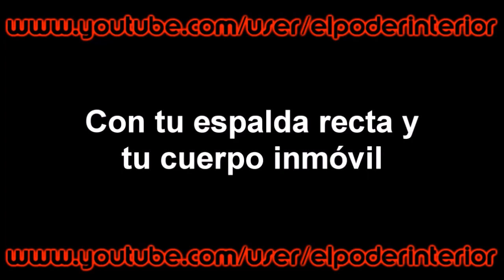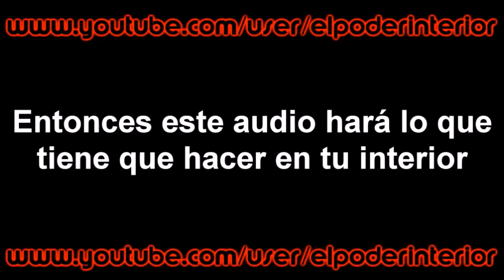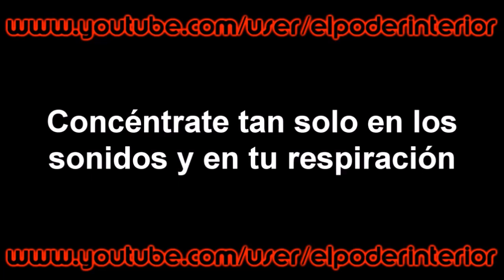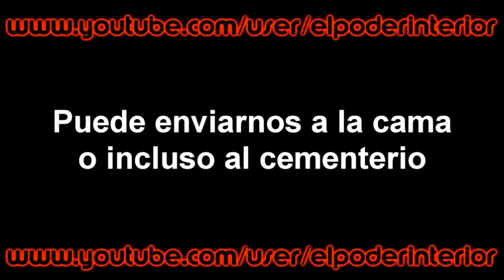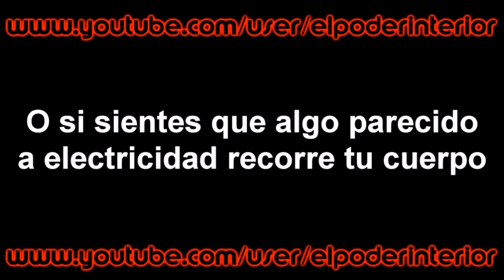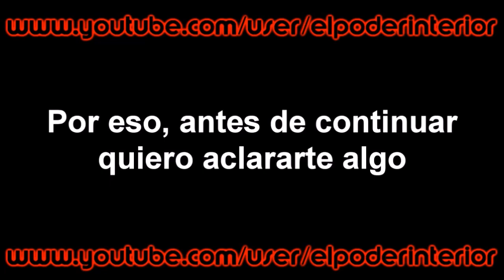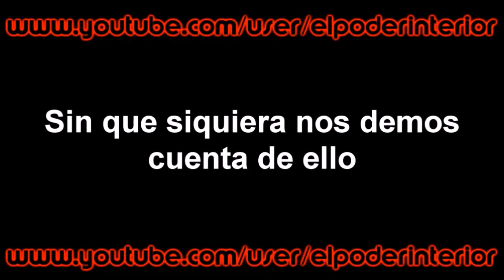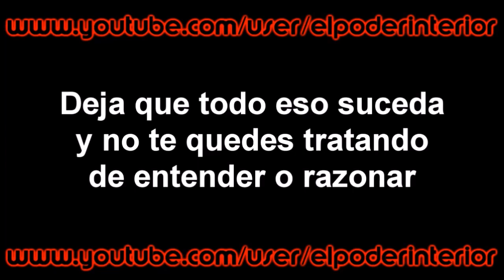AUDIO SUBLIMINAL SISTEMA INMUNE DE ACERO RESISTO CUALQUIER ENFERMEDAD, EL PODER INTERIOR